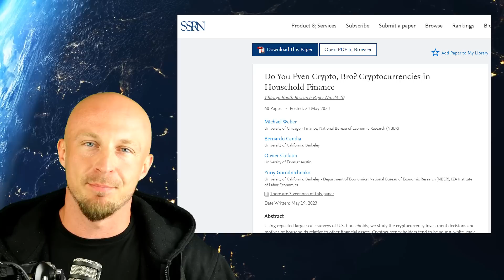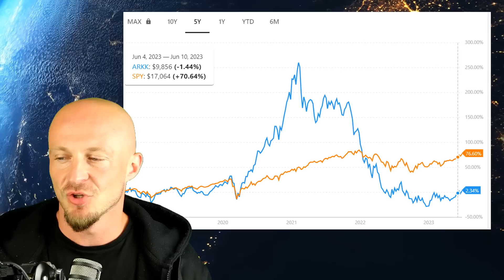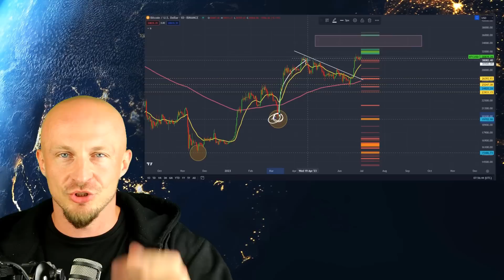KRYPTOWALUTY CO SIĘ DZIEJE? 02.07.2023